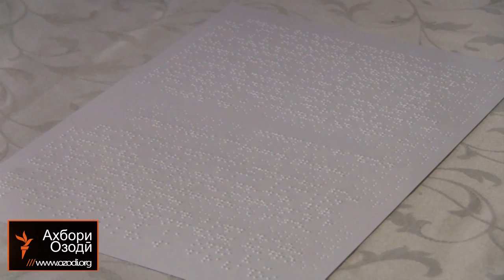Ахбори Тоҷикистон (18.02.2015)اخبار تاجیکستان .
Баъди танқиди президенти Тоҷикистон як идда раҳбарони идораи додситонӣ ва агентии мубориза бо фасод аз курсиҳояшон маҳрум шуданд, вазорати мудофиа воҳиди махсус барои амалиёт дар баландкӯҳ ташкил кардааст, дар Истаравшан мансабдори идораи танзими анъанаҳо писарашро бо духтари ноболиғ хонадор кардааст ва тӯҳфаи Туркия ба ҷамъияти нобиноёни Тоҷикистон.